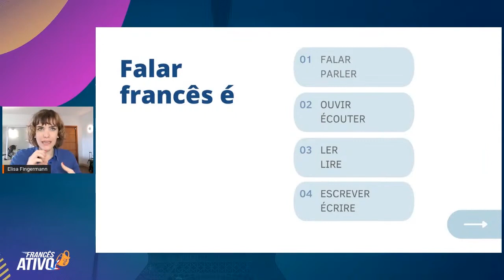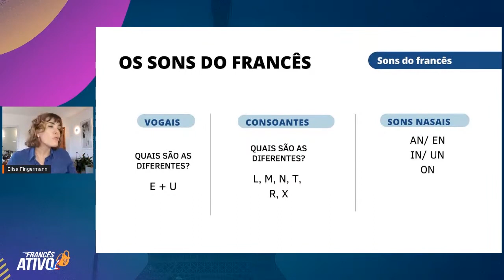Faça isso para falar francês com naturalidade